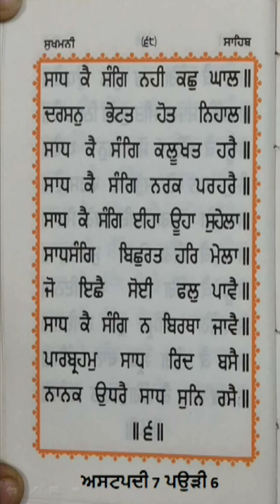ਸੁਖਮਨੀ ਸਾਹਿਬ ਅਸਟਪਦੀ 7 ਪਉੜੀ 6 | Sukhmani sahib ashtpadi 7 pauri 6 mala 108 times